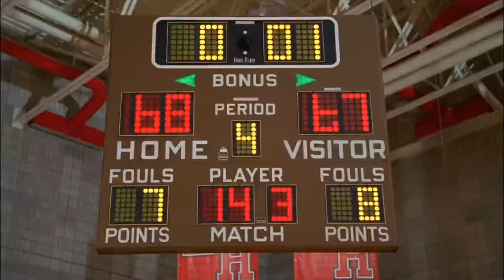The PS4 Projector..?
I’m a huge NCAA March Madness fan and a big PS4 console gamer…why not hook up a True4K projector and make it the ultimate PS4 setup?
ViewSonic PX727

PS4 Pro
Popcorn Maker
Controller recharger
XtremePro F1 chair

NCAA March Madness Gvieaway

2. Follow on Instagram @techsmartt
3. Comment your Insta name

1 winner will be picked to win 2x tickets to the NCAA National Championship on April 8th! Winner announced via Insta Story on March 31st!

comment gamesmartt if u want a Gaming channel :)